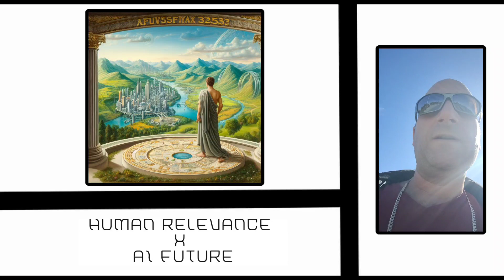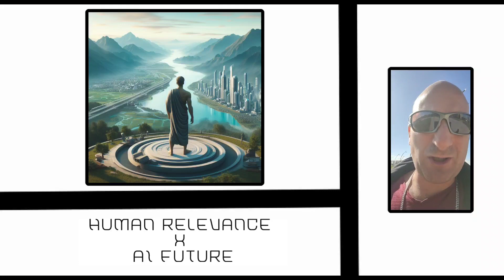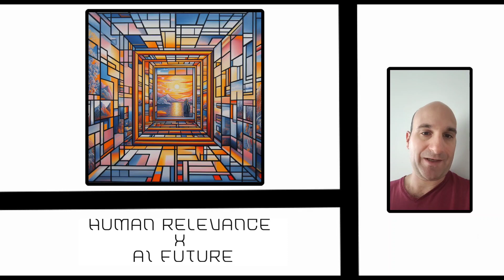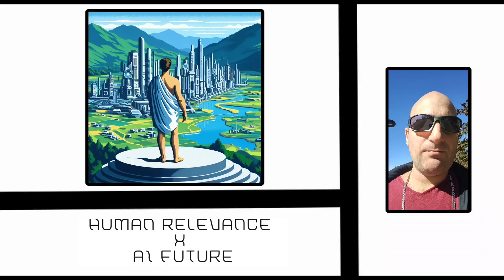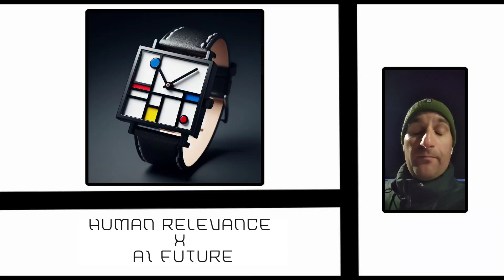Idea Matrix: Human Relevance ✖️ AI Future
Summary:

- Introduction and the Relevance of Shakespeare: The video starts by highlighting the significance of creating a unique digital signature in a world increasingly dominated by AI. The relevance of Shakespeare's timeless work is discussed as a starting point.

- Defining a Signature of Content: The concept of a "signature of content" is introduced. This signature represents a unique and consistent style developed over time, analogous to a sine wave of thoughts. AI can analyze such styles, including Shakespeare's, and replicate them for contemporary content.

- AI's Role in Content Creation: The video explains that AI can generate content in the style of established creators. This realization prompts individuals to contribute their own unique styles, emphasizing the importance of personal expression.

- Importance of Developing Your Style: The audience is encouraged to develop their style as a form of self-expression. It's stressed that AI cannot replace the unique individual signature and style that only humans can provide.

- Creating Your Digital Signature for Connection: The main reason for creating a digital signature is to connect with others. In a digital world, it becomes a key to unlocking relationships and connections with people around the globe.

- The Quest for Finding Your Tribe: The video discusses the human desire to find a tribe, a group of people who share similar interests and values. It emphasizes the power of digital signatures in helping people connect and find their "tribe" online.

- In Conclusion: The Power of a Digital Signature: The video concludes by emphasizing the importance of creating a digital signature to stay relevant in a world shaped by AI. It encourages viewers to share their passions, connect with others, and utilize technology for meaningful relationships and connections. The presenter also invites comments and podcast collaborations.